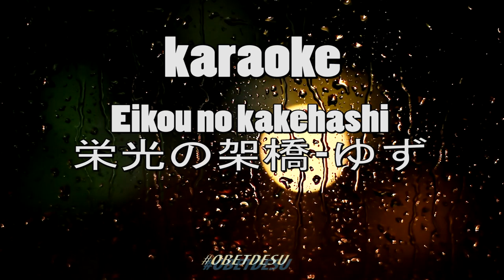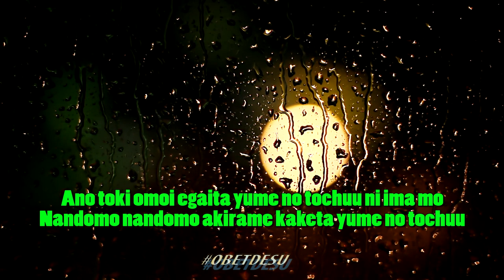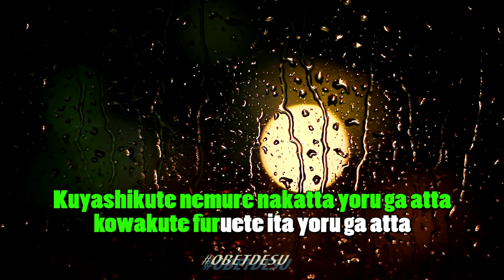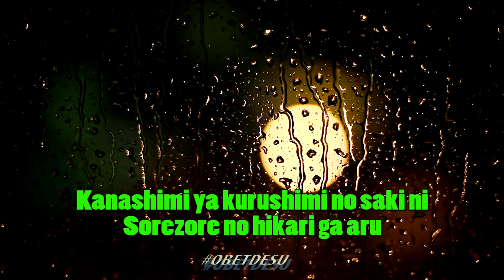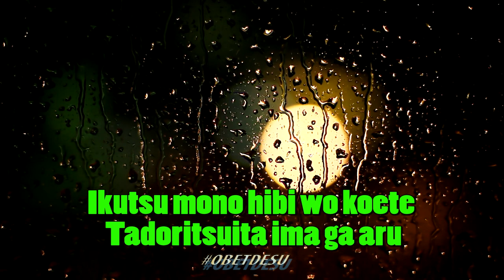Karaoke Eikou no kakehashi tanpa vokal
Karaoke Eikou no kakehashi ゆず  - 栄光の架橋
lagu lagu jepang